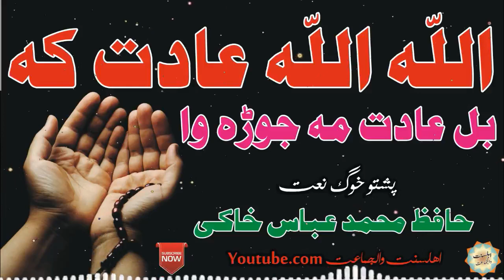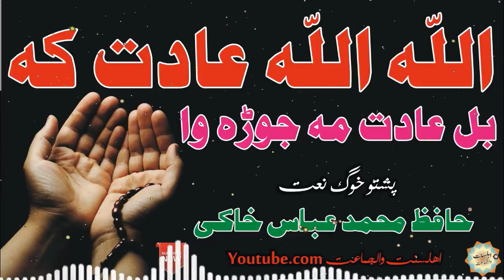Allah Allah Adat Ka Pashto New Naat By Muhammad Abbas Khaki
Pashto Naat ||Da Donya Zindagi Laga Kho Sheerena Shan Da
Voice || Muhammad Abbas Khaki